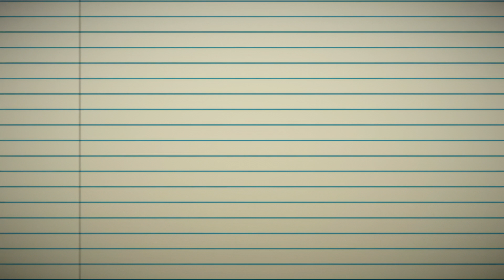Project Flight Trailer